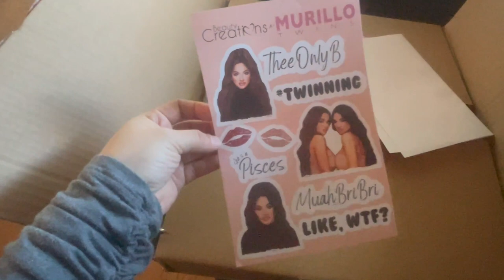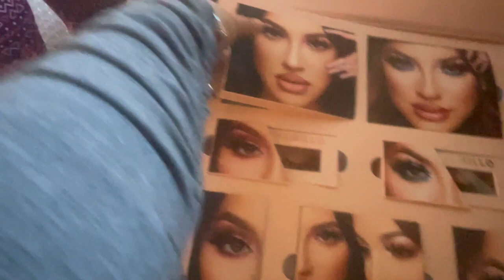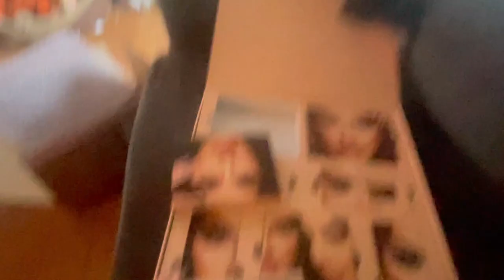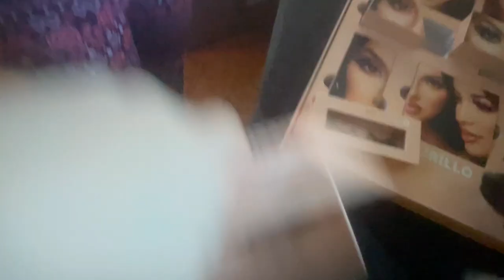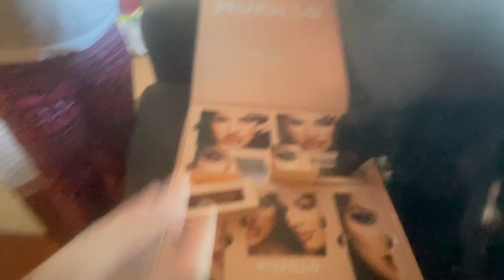NO E ESTADO TRABAJANDO 😩 PROBANDO COSAS NUEVAS 😱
como están???
en el video de hoy les cuento un poco lo que a estado pasando en mi vida y comparto un día en mi vida. ojalá les guste y si no se olviden en darle like, subscribirse y comentar
muchas bendiciones

MUCHAS BENDICIONES 🙏🏼